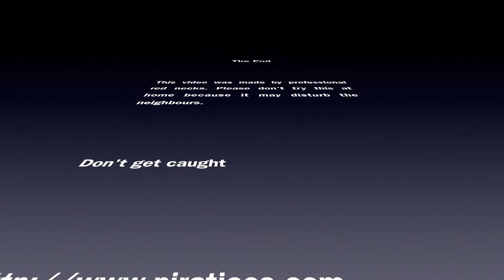451 yards shot with Smith & Wesson M&P 9 mm Pistol.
451 yards shot with Smith & Wesson M&P 9 mm Pistol on an 18'' x 24'' steel target.